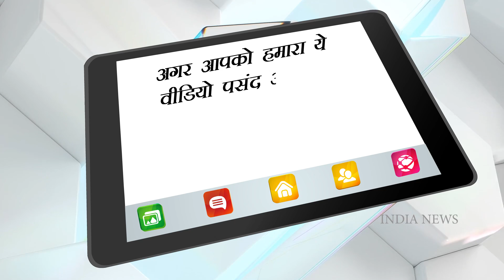Amber Heard Gets Proposal From Saudi Man: "Since All Doors Closing On You..." | India News Ent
Days after losing a defamation case against US actor Johnny Depp, Amber Heard has received a marriage proposal from a man from Saudi Arabia. Sent to her official Instagram account, the man said in a voice note that he was "better than that old man (Depp)"."Amber... since all doors are closing on you, you have no one except me to take care of you. I've noticed that some people hate and bully you, therefore, I decided to marry you. May Allah bless us both. You are a blessing but people don't appreciate that. I am better than that old man," the man said in a voice note was translated.